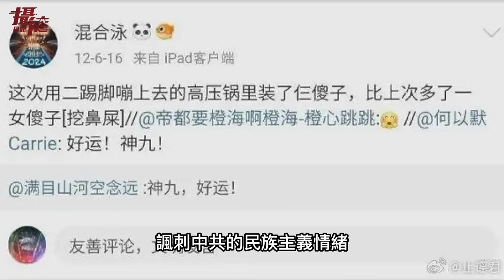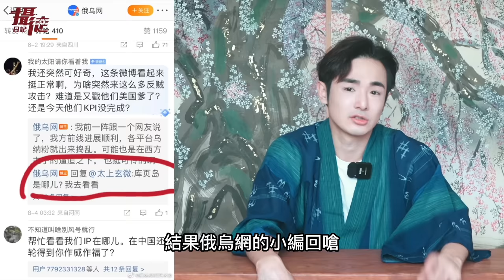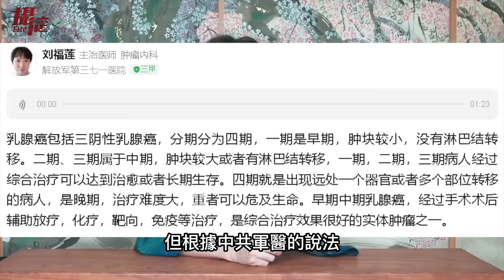中國泳隊高官叛逃！趙立堅老婆罹癌，小粉紅嗆：可以用台灣健保，中國製造SHEIN衣服出事了，德國驗出大量有害物質，包含嬰兒產品